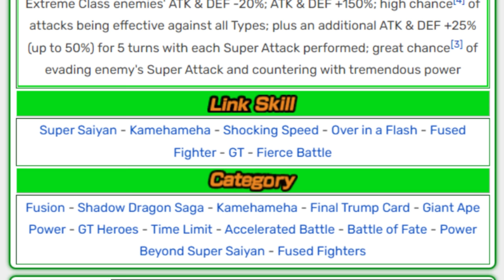SSJ4 Gogeta in Dokkan Battle be like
dbz, meme, memes, funny, ost, beast gohan, orange piccolo, lr, cell max, red zone, reaction, dragon stones, summons

YOOOOOOOOOOOOOOOOOOOO